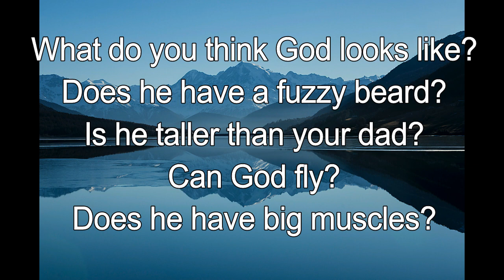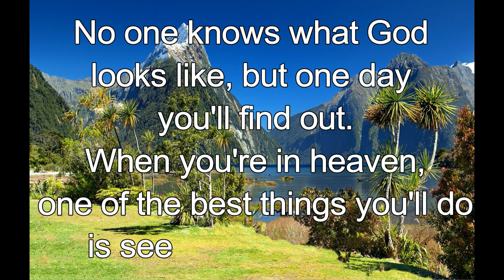365 CHRISTIAN MEDITATION 💙 BIBLE DEVOTION | DEC 20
Christian Meditation 💙 Revelation 22:3-4 ICB
God's servants will worship him. They will see his face.